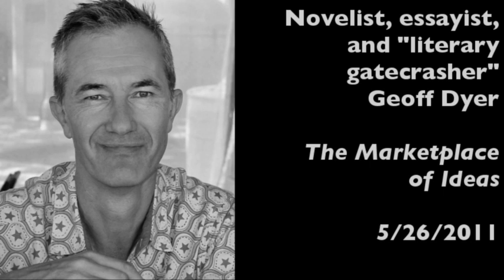Geoff Dyer, "literary gatecrasher," interviewed on The Marketplace of Ideas (5/26/2011)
Colin Marshall talks to Geoff Dyer, the "intellectual gatecrasher" who has written, in addition to several novels, books on photography, World War I, jazz, John Berger, travel, and D.H. Lawrence. His essays turn out to cover an even wider span of subjects than his books, and his latest collection Otherwise Known as the Human Condition includes pieces on Susan Sontag, Def Leppard, Ian McEwan, avoiding real jobs, Richard Avedon, Editions of Contemporary Music, W.G. Sebald, growing up an only child, and the search for the perfect donut and cappuccino.

The Marketplace of Ideas aired on KCSB-FM in Santa Barbara between 2007 and 2011.